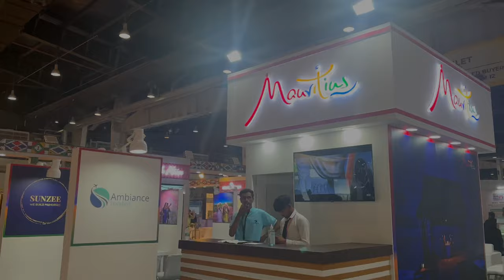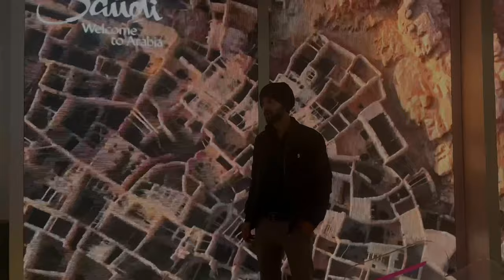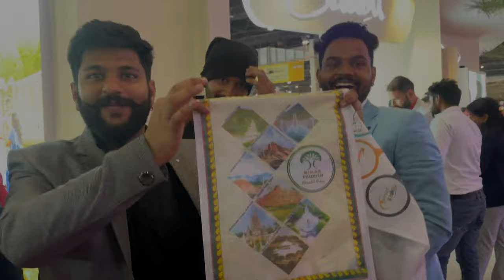Exploring Satte 2023 😍| India Expo Mart | Greater Noida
So dude aj jayege Satte 2023😍 travel and tourism expo with chote washid😂 and will also do some fun with exploring
So let’s go and watch the whole video

Hope you guyz enjoyed this video🔥

Channel ( kara nahi na abhi tak buddies? )